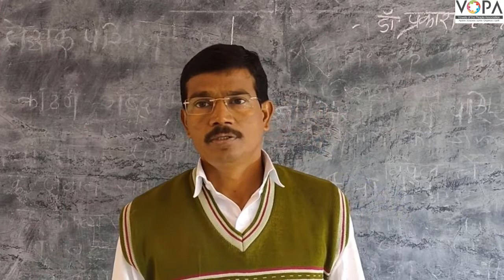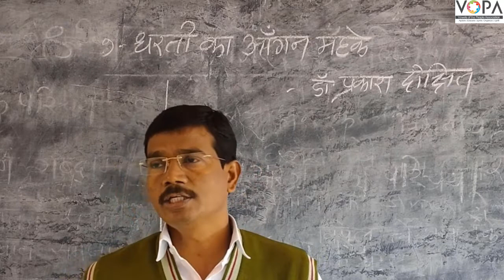८ वी । हिंदी । धरती का आँगन महके । V1। V-School